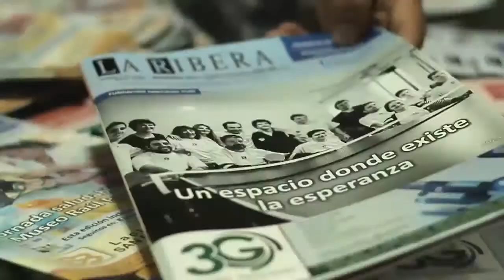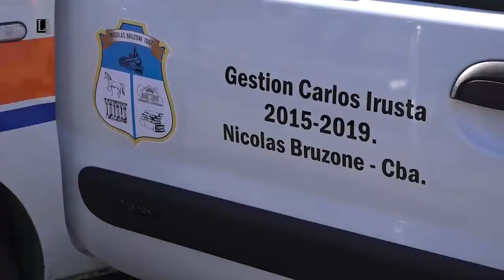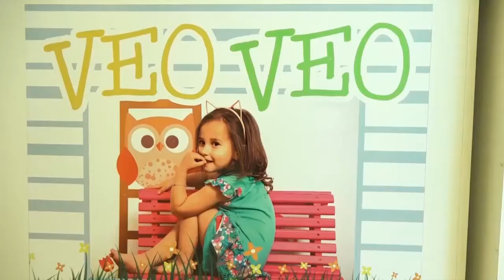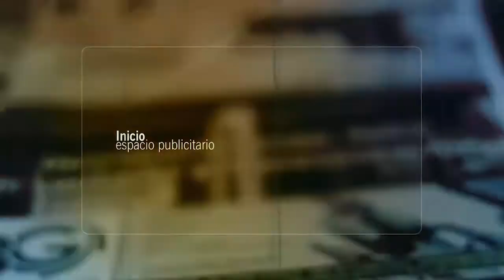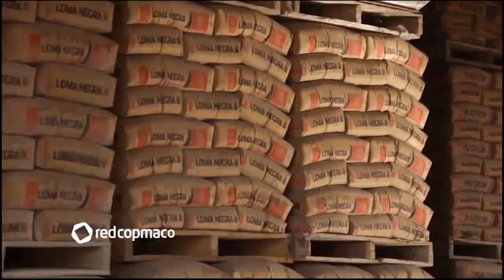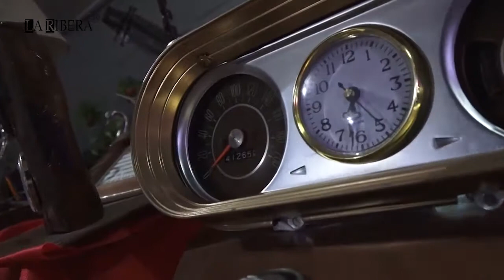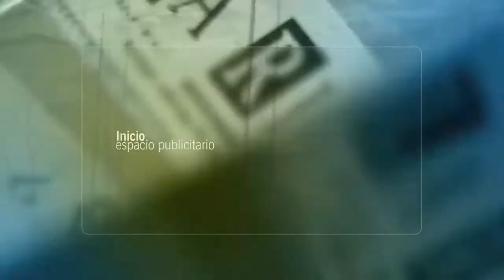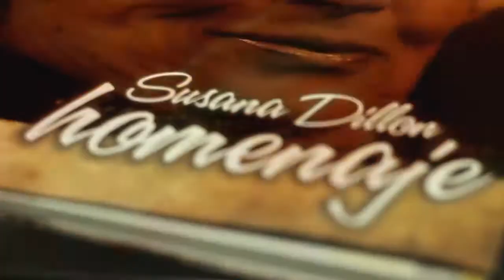La Ribera Televisión - Fiesta Regional del Chacinado Artesanal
Estamos visitando la localidad de Nicolas Bruzone - Ciclo 2017